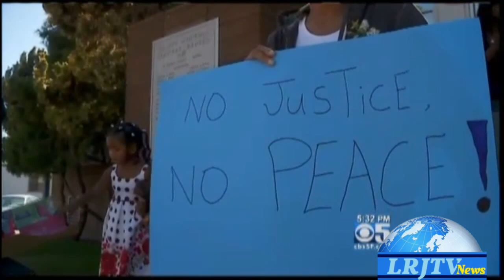Police Shooting Men 35 times After Mistaking Air Pistol For Gun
Family outraged at police for fatally shooting her son and injuring another in an officer-involved shooting in Vallejo, The 23-year-old man was taken to a hospital where he was pronounced dead. The 21-year-old passenger was struck by a bullet or shrapnel in the buttocks and was taken to a hospital to be treated.